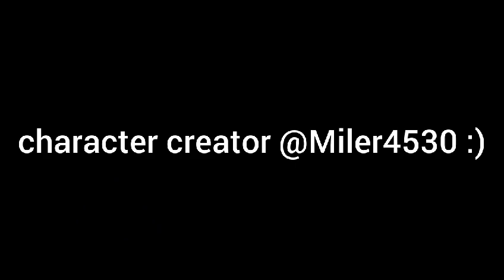Yungatita - Playable GFMermaid Sing (Sped Up)